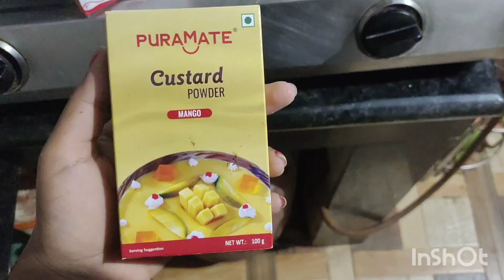Food is fun 😘❤️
it's all about today . how i started my day ❤️it was such a lovely time i spend ❤️